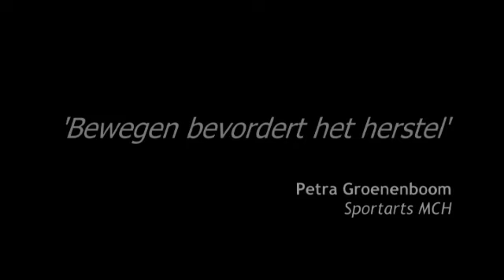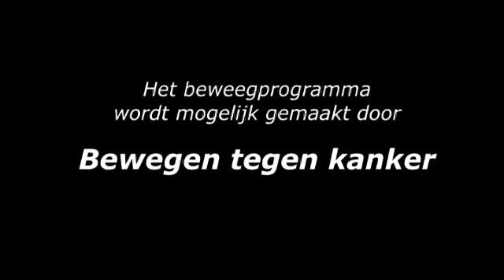Beweegprogramma MCH voor patienten met kanker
Waarom een beweegprogramma?
Een steeds groter deel van de samenleving krijgt te maken met kanker. Tijdens de behandeling van kanker is vermoeidheid een van de meest voorkomende bijwerkingen. Ongeveer 70% van de patiënten met kanker geeft vermoeidheidsklachten aan tijdens de radiotherapie, chemotherapie of na operatief ingrijpen. De klachten zijn van grote invloed op de huidige kwaliteit van leven tijdens de behandeling, maar blijven ook na de behandeling aanhouden.

Wat is het beweegprogramma?
Voor verbetering van conditie en het tegengaan van vermoeidheid kunnen patiënten met kanker in het Medisch Centrum Haaglanden deelnemen aan een speciaal beweegprogramma. Vaak hebben zij last van vermoeidheid door de behandelingen. Uit onderzoek blijkt dat bewegen na bijvoorbeeld chemotherapie hier een positief effect op heeft. Ook verbetert de lichamelijke conditie en daarmee de kwaliteit van leven in het algemeen.

Wat is Bewegen tegen kanker?
Bewegen tegen kanker is ontstaan in 2009 als gezamenlijk initiatief van Medisch Centrum Haaglanden (MCH) en ADO Den Haag. Door vanuit Bewegen tegen kanker kleinere en grotere fondsenwervingsacties te organiseren wordt geld ingezameld om extra activiteiten, die buiten de gewone ziekenhuis financiering vallen, te kunnen organiseren voor MCH patiënten, familie en hun dierbaren. Denk hierbij naast het beweegprogramma ook aan een dagje uit voor de patiënt en zijn gezin.